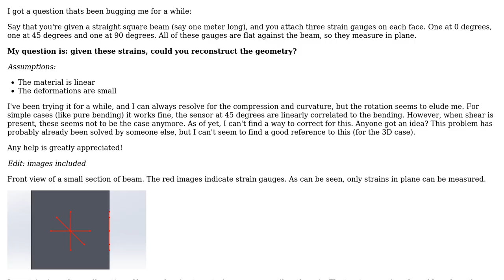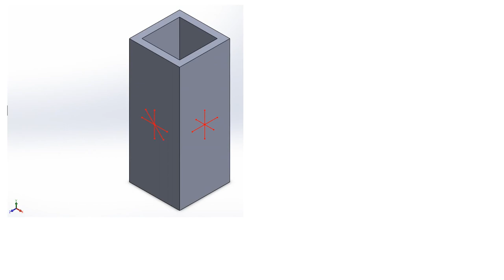Engineering: From strain to displacement in 3d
With thanks & praise to God, and with thanks to the many people who have made this project possible! You are responsible for your own actions.